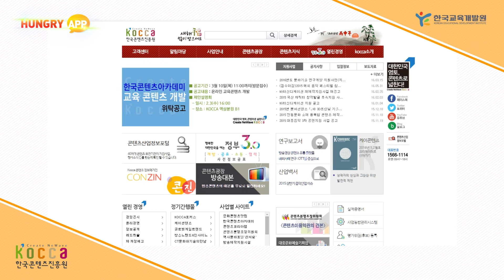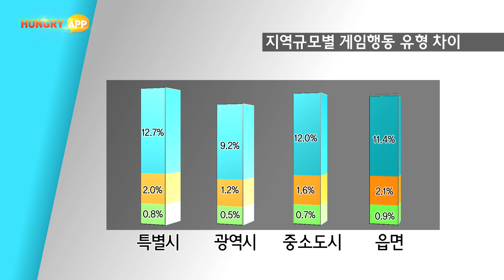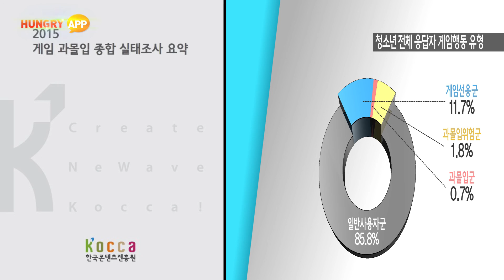한국콘텐츠진흥원, 2015 청소년 게임 과몰입 실태조사 발표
한국콘텐츠진흥원, 청소년의 게임 이용 실태를
파악해 올바른 게임 이용 문화를 조성하기 위해
진행하고 있는 2015 게임과몰입 종합 실태조사 발표
게임과몰입군과 게임선용군이 함께 증가했다는데?!